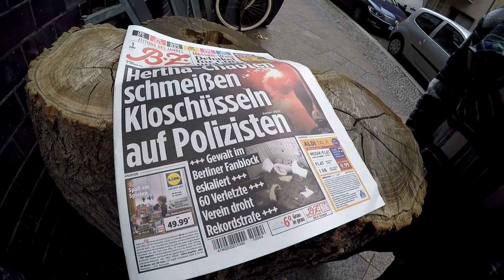es geht weiter Btwin Rockrider 340 bekommt Verstärkung, 12 Euro Schlauch ? # 590 Tommys Vlog´s